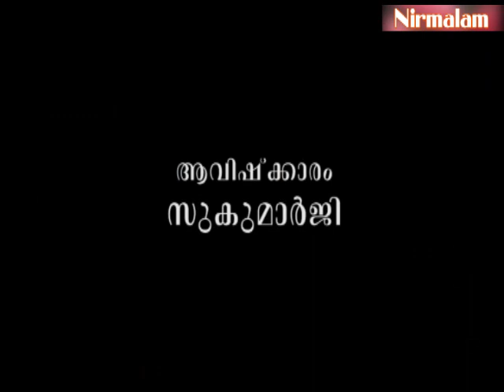ആദ്ധ്യാത്മികതയെ വാദ്യഘോഷങ്ങള്‍ കയ്യടക്കുമ്പോള്‍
ആമുഖം: അനന്തസമാധിയെ പുല്‍കിയ സംപൂജ്യ ആചാര്യസ്വാമികള്‍ ശ്രീ. നിര്‍മ്മലാനന്ദഗിരി മഹരാജ് ഗുരുകൃപയാല്‍ അനുവദിച്ചുതന്നിരുന്ന 'ഈശാവാസ്യം'പഠനത്തിന്റെ എണ്‍പത്തിയെട്ടാം ഭാഗം.